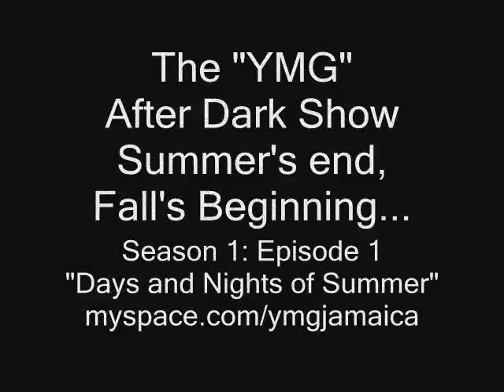TYMGADS_09_S1_Episode1_pt3.wmv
Welcome to (TYMGADS) The "YMG" After Dark Show, Season 1 (2009) - "Summer's End, Fall's Beginning"..!! It's the only place you get exclusive access to "Yussuf" aka "YMG" before the Major Label deal..!! Season 1 Pilot pt.1..!! keep coming back for more and follow me on twitter.. ymgjamaica and on myspace.. .. my debut single "Invincible" will be out on February 07, 2010..!!